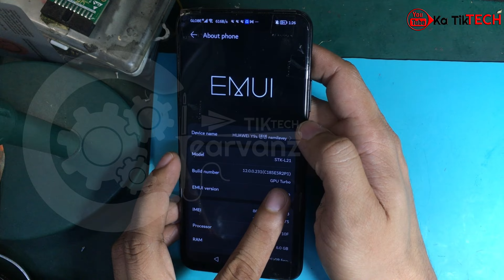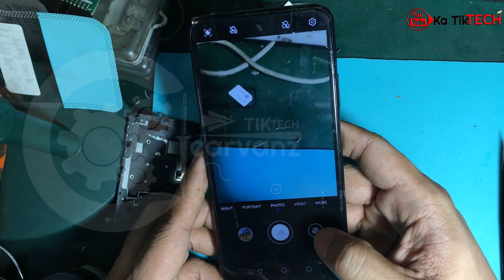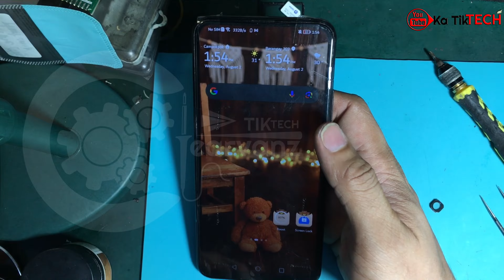Huawei Y9 Prime (2019) Fix Camera BlackOut | Pop up camera | STK-L21 FIX broken Camera | Replace Cam